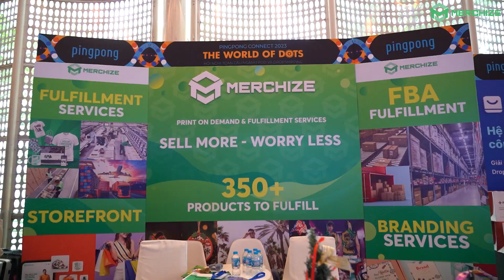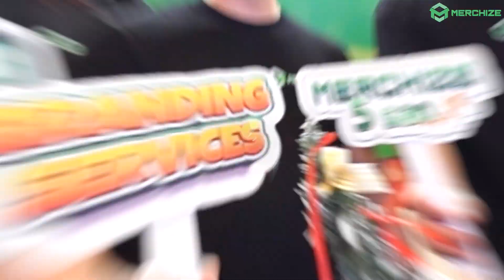[RECAP] MERCHIZE AT PINGPONG CONNECT 2023: THE WORLD OF DOTS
On May 26, Merchize attended the event “PingPong Connect 2023: The world of dots” in Ho Chi Minh City. This event is a valuable opportunity for Merchize team to connect with Sellers in Saigon and hear their feedback. We genuinely appreciate the chance to interact directly with the sellers and gain insights that will fuel our development of new products and features for a more successful sale season in 2023.
Once again, we’d like to express our appreciation to PingPong fororganizing a professional and meaningful event that brings sellers and companies within the POD and Dropshipping community together.
Let’s look back some of some highlight footage of this event with Merchize!
𝐌𝐞𝐫𝐜𝐡𝐢𝐳𝐞 - 𝐆𝐥𝐨𝐛𝐚𝐥 𝐏𝐫𝐢𝐧𝐭-𝐨𝐧 𝐃𝐞𝐦𝐚𝐧𝐝 𝐒𝐞𝐫𝐯𝐢𝐜𝐞𝐬
🏢 Address: 29 Nguyen Co Thach, Nam Tu Liem, Hanoi